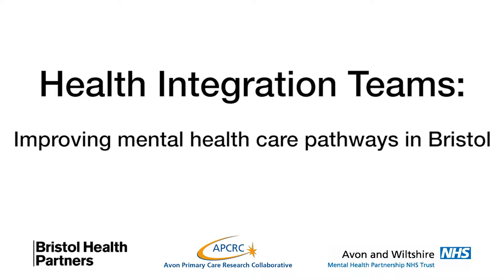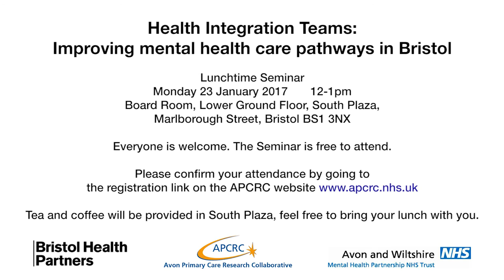Health Integration Teams: Improving mental health pathways in Bristol